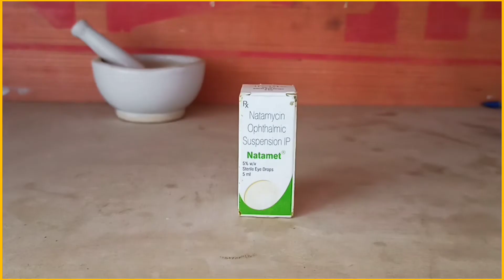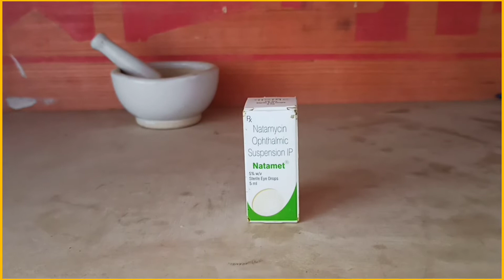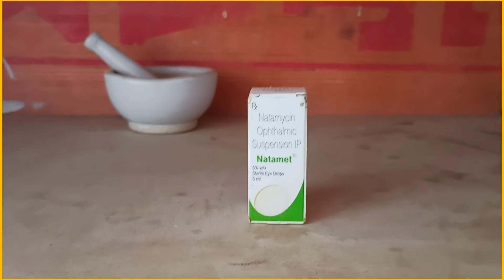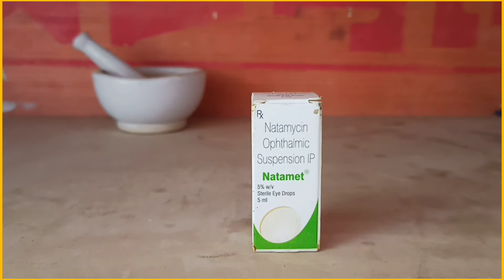Use Of Natamet Eye Drops In Hindi | Use Of Natamycin Eye Drops आंखों के फंगल इन्फेक्शन को ठीक करें।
Natamet Eye Drop is an antifungal medication. It is used in the treatment of fungal infections of the eyes. It kills the fungi that cause eye infections and thus treats the infection.
नैटामेट आई ड्रॉप फंगस रोधी दवाओं के समूह से सम्बन्ध रखता है. इसका उपयोग आंखों के फंगल संक्रमण के उपचार में किया जाता है। यह फंगस को मारता है जो आंखों में संक्रमण का कारण बनता है और इस प्रकार संक्रमण का इलाज करता है।